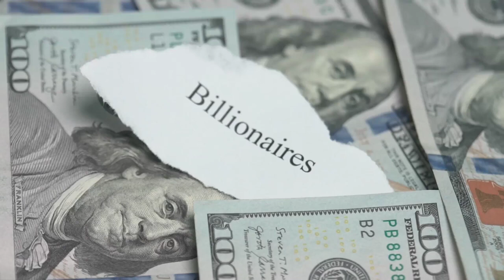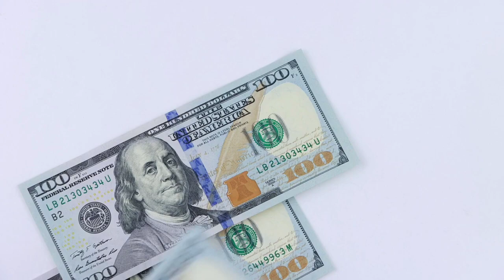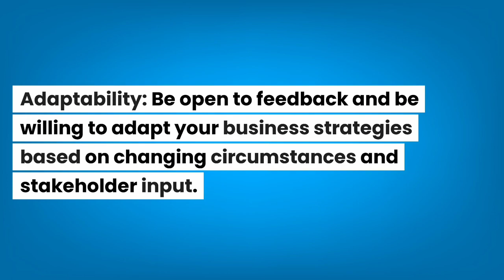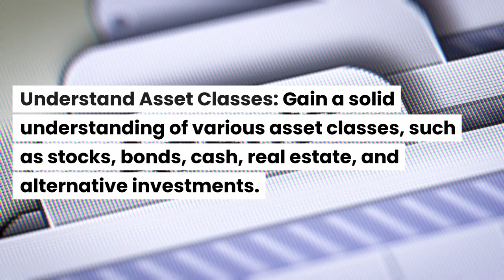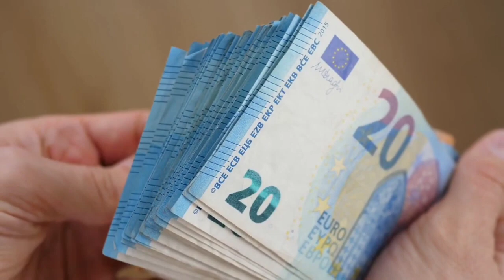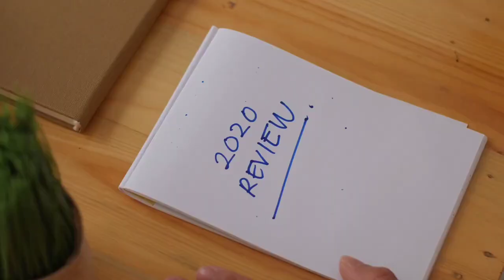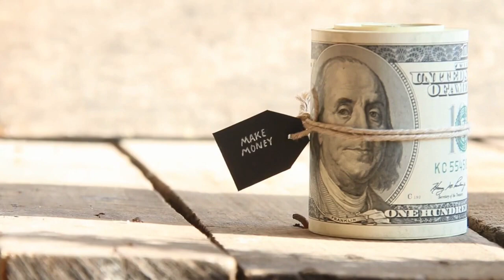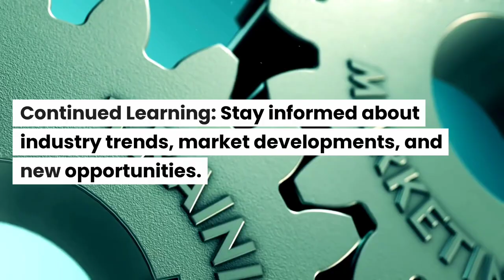10 Perceived SECRETS of the Wealthy 1% you must know THIS YEAR. Wealth Secrets Exposed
How often do we hear people ask billionaires and successful people the secret to their success? Yes, there are secrets to wealth, but these secrets are not necessarily hidden from the majority and given to only a select few. Secret in this context is simply information you don’t have and more seriously, information you do not act upon even though you have it. So, simply put, there are things that wealthy people do based on the information at their disposal and in contrast, poor people may have the same information but will not do what the rich do with such information. In other words, unlike the rich, the poor do not take the right actions with the information they receive. This is the difference and basically, the secret of the wealthy 1%.
So, in this video, I am going to show you those things that rich people do that make them wealthy and if you will be diligent to do the same things then you will certainly move from the 99% general class to the 1% wealthy class. Never forget this, the universe rewards anyone that plays according to its rules irrespective of colour, race or gender.

This channel is to educate you on how to create wealth, become rich and experience financial freedom by earning more money, saving, and investing in the right way. Also, to guide you on how to avoid habits that keep people poor. Financial literacy is key and important for financial freedom. That is why this channel is dedicated to educating people on financial freedom and wealth building.